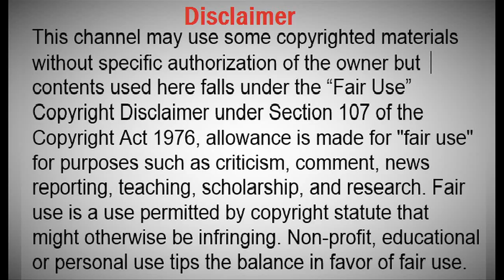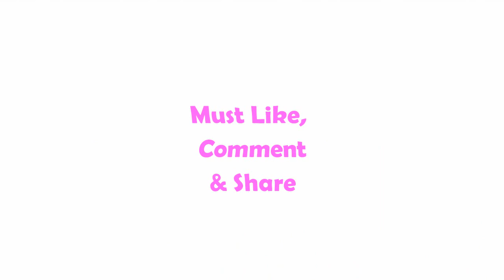Petra Martic Croatian Tennis player Age, Height, Weight, Birth, Body, Hair, Dress, Shoe, Net Worth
Petra Martić Croatian Tennis player Age, Height, Weight, Birth, Body, Hair, Dress, Shoe, Net Worth, etc.

Petra Martić is a professional tennis player from Croatia. She has won one singles title on the WTA Tour - the 2019 Istanbul Cup and reached the quarterfinals of the 2019 French Open. Wikipedia

Name: Petra Martić
Born: January 19, 1991
Age: 28 years
Birthplace: Split, Croatia
Height: 1.81 m
Weight: 63 kg
Nationality: Croatian
Weight: 63 kg
Coach: Sandra Zaniewska
Country (sports): Croatia
Birth Sign: Capricorn

Profession: Tennis player
Plays: Right-handed (two-handed backhand)
Coach: Sandra Zaniewska
Prize money: $3,884,600

Bust: 35 inches
Waist: 28 inches
Hip: 36 inches

Bra Size: 32E
Hair color: Brown
Eye color: Black

Shoe Size: 8 (US)
Dress Size: 4 (US)
Suxuality: Straight

We will immediately remove the video from this channel!! Thanks.